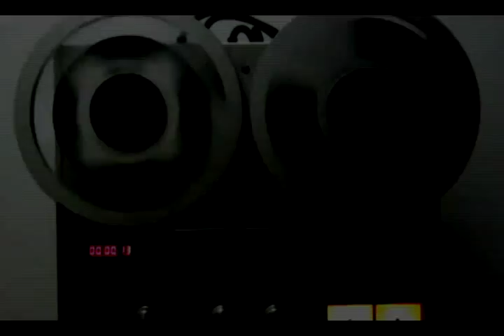Música Livre 045 22-11-2013 Denise Bueno 2/5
Este Música Livre foi completamento dominado pelas divas, para a minha alegria e para a alegria de todos de casa, abrindo o Música Livre essa Jornalista hiper mega ultra talentosa que é repórter da Unisul TV, segundo e terceiro blocos Denise Bueno, essa grande cantora que sempre esta abrilhantando grandes eventos. E finalizando o Música Livre, minha querida amiga Magda Martins, que além de apresentar o Câmera Aberta pela Unisul TV, também apresenta o programa De Mulher para Mulher na Rádio Tubá. Já percebi que essas mulheres estão querendo dominar o mundo, e tem tudo para faze-lo, um Música Livre pra lá de divertido que compartilho com todos vocês, apertem os cintos, elas estão chegando.

Unisul TV - Canais 04 e 26
Tv Cabo: 22

exibições:
sexta feira 13:00 horas (Reprise)
sexta feira 22:00 horas (Inédito)
sábado      18:00 horas (Antes do Canta Viola)